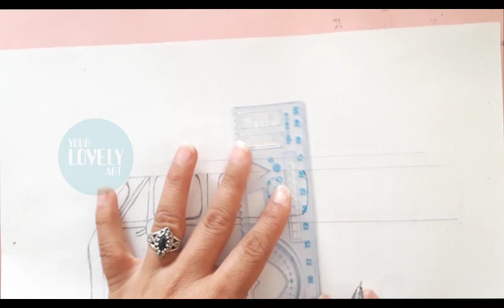Easy Draw - Draw for Kids - Step by Step - Three Part Drawing - Primitive - Your Lovely Art